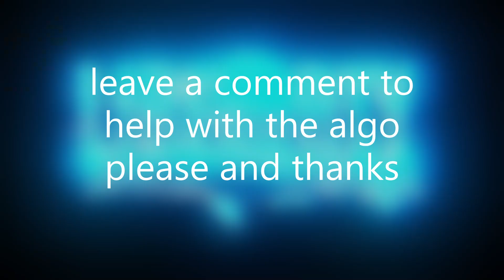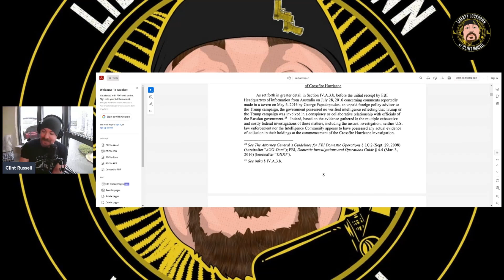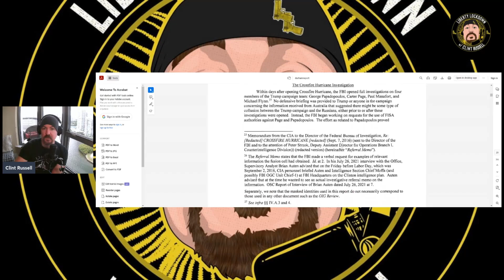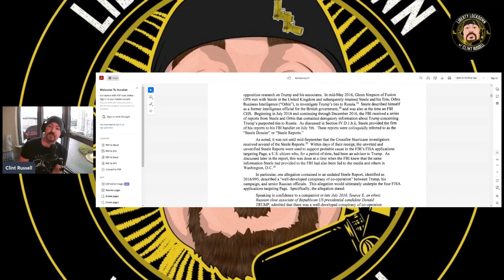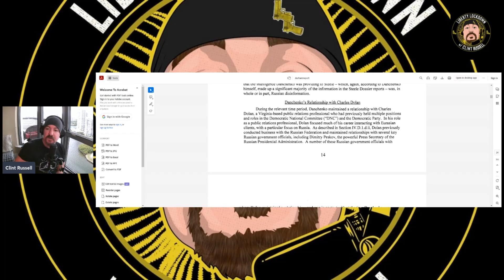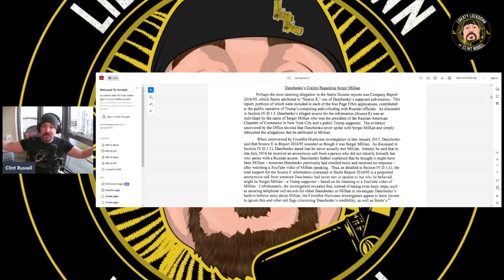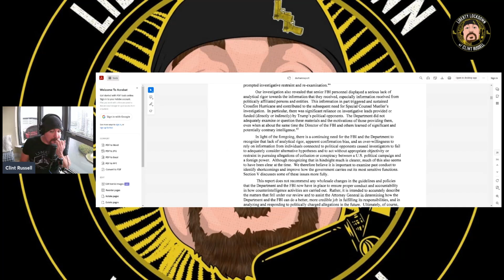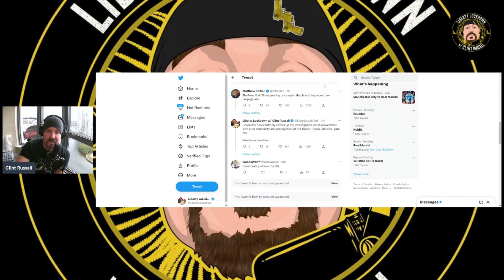The Durham Report: Facts, Findings and Omissions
The Durham report was finally released yesterday. It is 300+ pages long so very few people will read it which means the media is now dutifully downplaying and lying about what it confirms. Namely, Trump-Russia collusion was a lie foisted upon the American people at the behest of the Clinton Campaign. So today, I am reading you the executive summary and giving you my findings. You'll want to share this around.

This is where I do monthly AMA's for supporting members only
Super valuable stuff!

As always, if you leave a five star review on Apple Podcasts with your social media handle I'll read it on next weeks show (audio version only)! Love you long time

Liberty Lockdown presents a variety of opinions, sometimes opposing and controversial. They are not representative of the host of the podcast. Guests are encouraged to express their opinions in a safe and equitable environment.